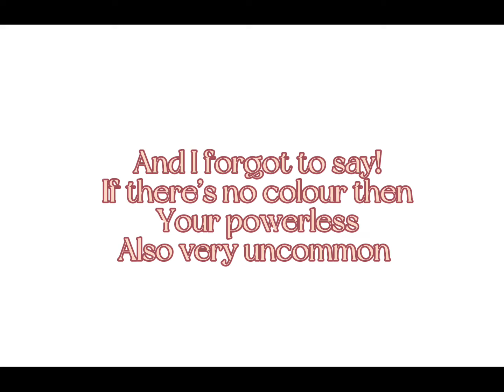Colour[] GLMM[]short[{1/??[]took 3 days :’)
Not original!